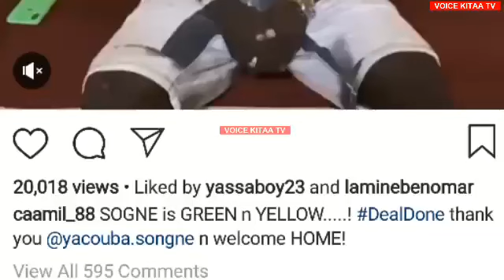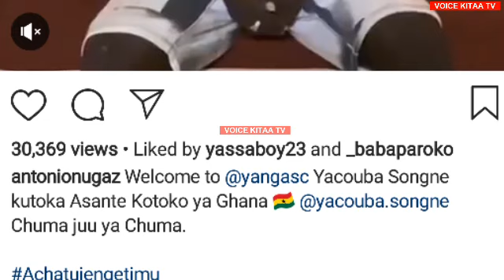Nchi Imesimama Tena Dili Done Chuuuma Kimetua Youccuba Rasmi Yanga "Karibu Hoome"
Welcome To The World of Digital To Get Ent News,Sports,Social Affairs &Some Gossip